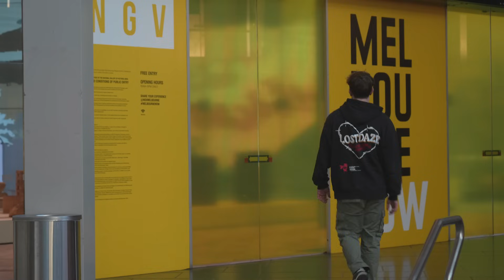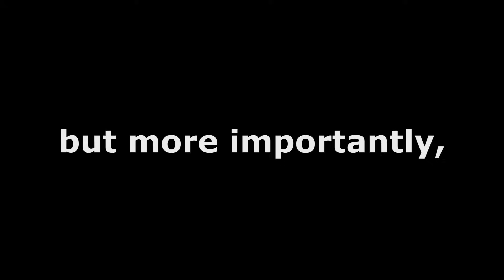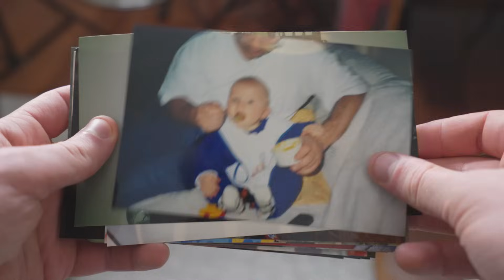I Experienced Death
Somehow I am still alive after that.